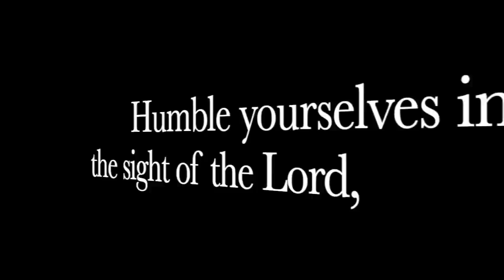Does The US Military Have Enough Ammo IF We Went To War?! How Much Ammo Is Stockpiled?!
The US and Europe are struggling to produce enough ammo.  So WHAT WOULD HAPPEN if our TROOPS went to WAR??

Your support is critical to our mission and channel. Please consider